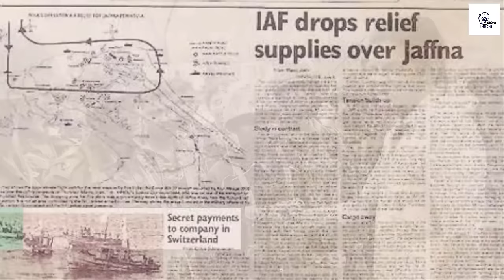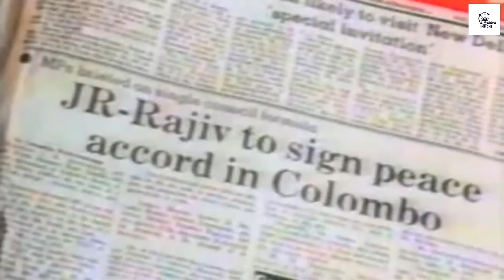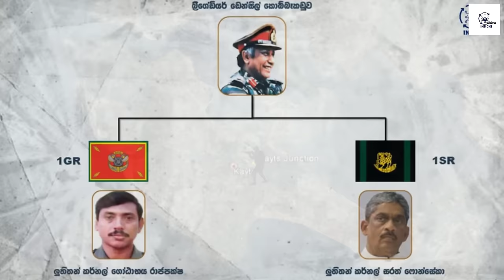හොරබඩු ජාවාරම්කාරයෙකු දෙමළ සමාජයේ වීරයා බවට පත්වූ හැටි | සම්පූර්ණ කතාව මුල සිට අගට | Eelam War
රණවිරු ජීවිත 25,000කට අධික සංඛ්‍යාවක් බිලිගත් යුගයක අනුවේදනීය සිදුවීම් පෙළක තොරතුරු රැගත් ඊළාම් යුද්ධයේ මුල් යුග ත්‍රිත්වය පිළිඹඳ විශේෂ සඟරාමය වැඩසටහනයි මේ.

00:00 හැඳින්වීම
03:02 පළමු ඊළාම් යුද්ධය
12:24 දෙවන ඊළාම් යුද්ධය
21:40 තුන්වන ඊළාම් යුද්ධය

References:
අධිෂ්ඨානය - අද්මිරාල් වසන්ත කරන්නාගොඩ මතක සටහන්
රණමඟ ඔස්සේ නන්දිකඩාල් - මේජර් ජනරාල් කමල් ගුණරත්න
Gota’s War – C.A. Chandraprema
Diamond of the Silent Blue - Sri Lanka Navy 60th Anniversary Publication
Assignment Peace in the Name of the Motherland by LMH Mendis
The Situation Report Series by Iqbal Athas on the Sunday Times
The Conflict that Eluded Peace by General Shantha Kottegoda